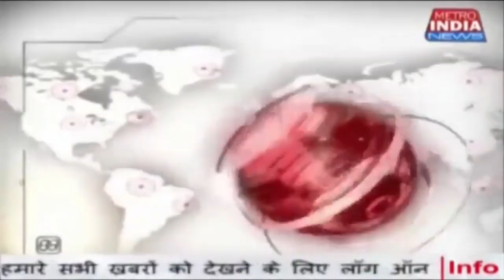Kailash Kher’s launch of ‘Bharat Ka Amrit Kalash' a music reality show on Doordarshan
Kailash Kher’s launch of ‘Bharat Ka Amrit Kalash' a music reality show on Doordarshan along with the announcement of Kailash Kher’s new album ‘O Dil Jaani'After 7 years gap .